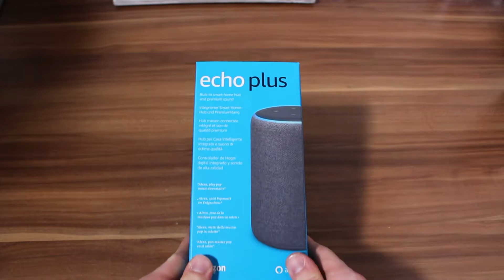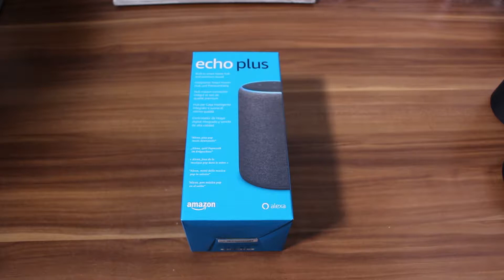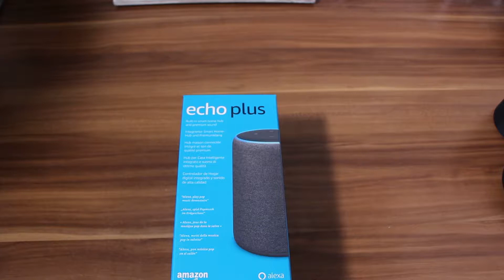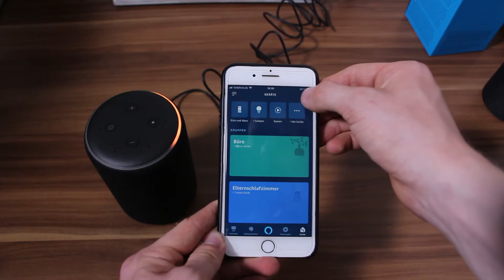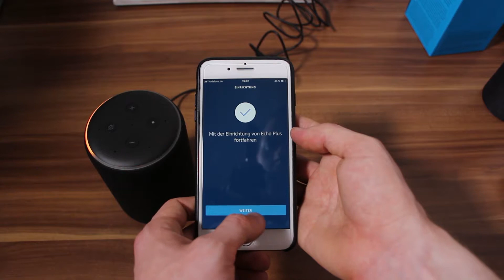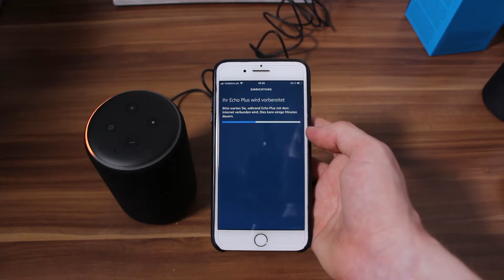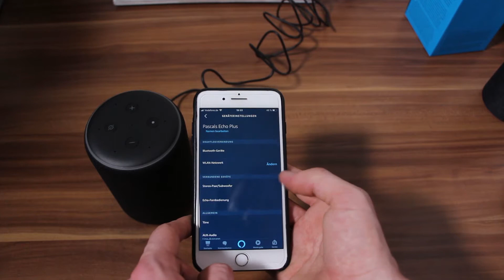Echo Plus 2. Generation Unboxing (German/HD)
Heute packe ich mit euch zusammen meinen neuen Echo Plus der 2. Generation aus und ich richte ihn mit euch ein. Dazu gibt es noch einen kleinen Klangcheck.

Echo Dot 3. Generaiotn:
Echo 2. Generation
Echo Plus 2. Generaiotn:

*Affilliate Links*

**mit diesen Links bekomme ich ein bisschen von der Bezahlung bei Amazon ab. Euch entsteht dadurch aber KEIN MEHRWERT.
Ihr bezahlt also den selben Preis wie sonst auch.
Solltet ihr darüber einkaufen helft ihr mir meine Videos zu verbessern und somit kann ich euch besseren Content Liefern :)